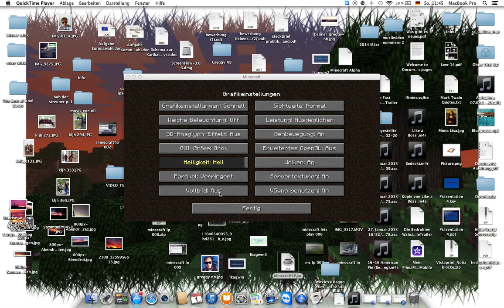"Bääm! Parkett wird verlegt (Minecraft Let`s Play) #010 (GER) HD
Mal sehen wieviele Folgen jetzt kommen. Diesmal mit Musik!
Intro kommt bald.
Sorry mit Facecam, etc. wird noch nichts.
Ich guck wie ich`s mache evtl. hole ich mir Fraps k.a.
Ob ich mit Windows oder mit Mac Os.X aufnehme, vielleicht
hängt es ja bei Windows nicht ;)

Schreibt mal bitte welche Mic`s ihr verwendet oder welche Programme wäre sehr nice :)

Checkt mal bitte mein Rapchannel (Gregg NB) ab.

Nächste Woche kommen eventuell leider keine Video`s, keine Zeit
wegen Schule etc.

Schaut mal bitte auf meiner FB-Page vorbei! Bild wurde aktualisiert!
► Let`s Player: Hedasgehtab
► Aufnahme: QuickTimePlayerPro
► Schnitt: Youtube

by Greggy_NB_Productions

Danke für's zuschauen!(:

Noch mehr Filme, Dokus, Raps, etc.!!
WEITERE SEITEN WO HEDASGEHTAB AKTIV IST

Youtube Accounts:
1st channel:

JETZT FAN WERDEN !

MORE MUSIC!

Motto: (LKAGWM) ,,Life keeps always good with music." - A group on FB you can joined in.

MOVE: "Hair-Wave-Boom"

Juni 2014

ABBO wäre sehr nice! Oder ihr könnt auch mal auf meine FB-Page vorbeischauen.